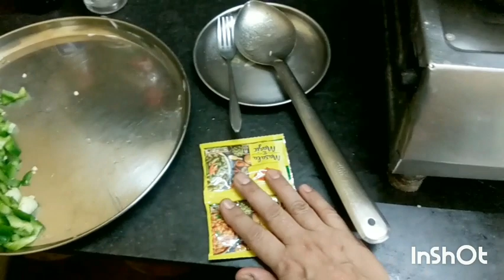🙄 12:00 Baje Raat ko ye halla gulla Kaisa 🤔 Neend kharab ho rahi hai 😣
12 Baje Raat me achanak bacchhon ne kyun shor machana shuru krr diya , Humlogon ki neend kharab hone lagi . Jaanane ke liye jarur Mere aaj ke vlog ko dekhna